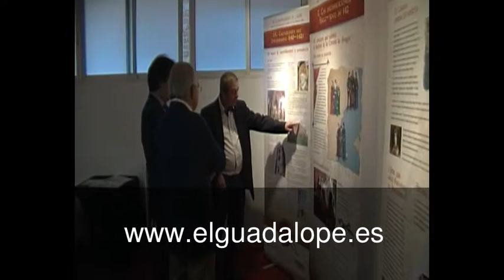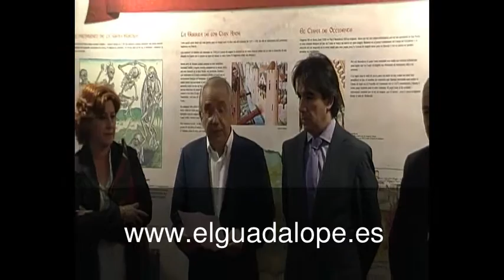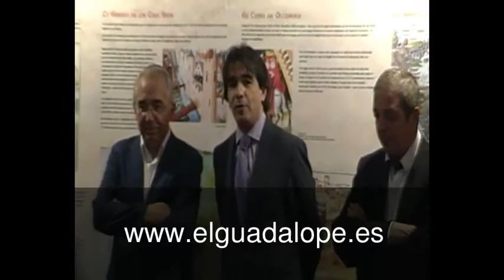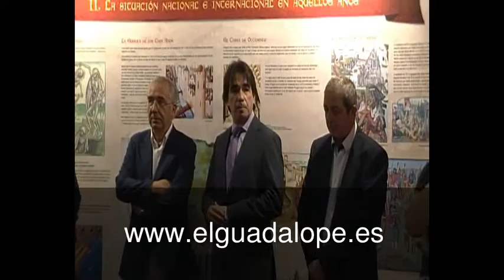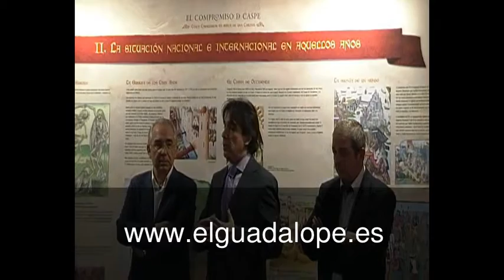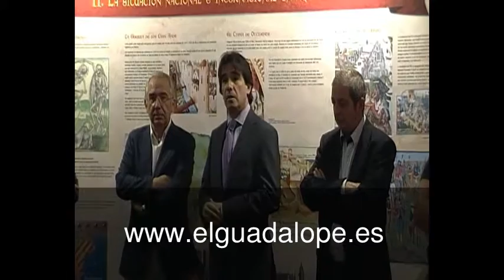Humberto Vadillo visita la Ciudad del Compromiso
Caspe, 17 de mayo de 2012

Visita Humberto Vadillo a Caspe